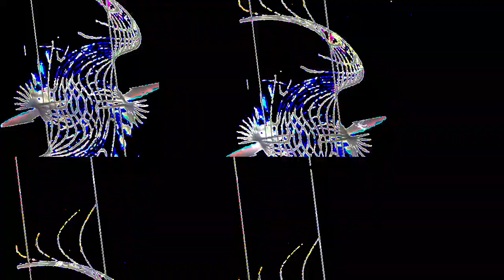[EPILEPSY WARNING] Part of the set of 12m12s video length group of videos that have been uploaded.